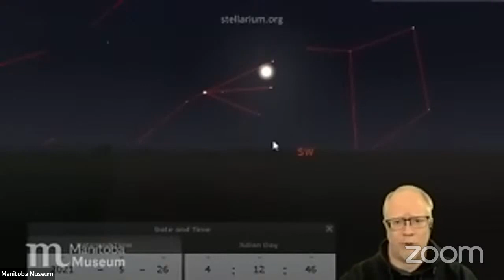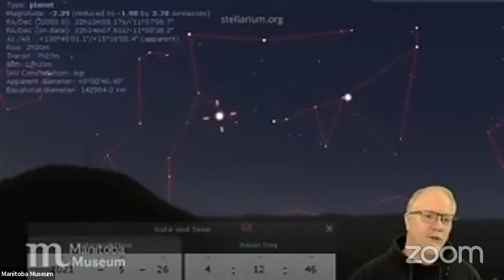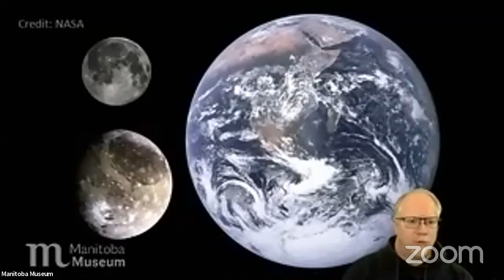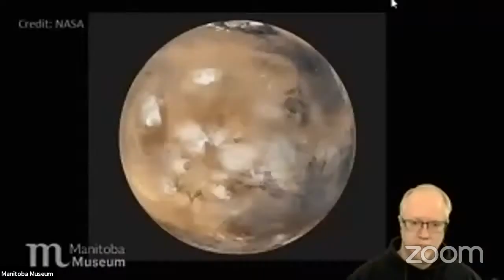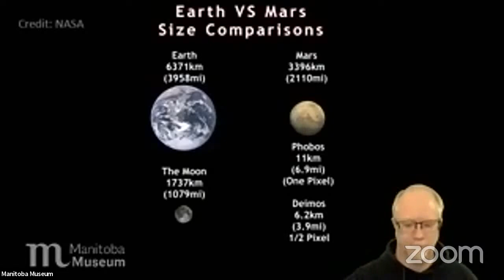Dome @ Home: May 20 2021 - King of the Planets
While Mars has been getting all the attention lately, the planet Jupiter has its own robotic explorer. See the clouds and moons of Jupiter like never before, through the eyes of the Juno space probe. We’ll also preview next week’s lunar eclipse which is visible across Western Canada early on the morning of May 26.

Please consider a donation to the Museum to make more programs like Dome@Home possible

We'd love to hear what you think of the program! Please take some to fill out our survey